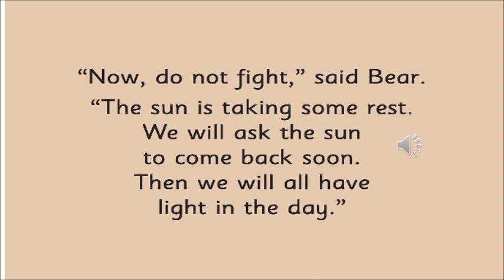The Orbis School - English - Sr KG - Day and Night - Reading